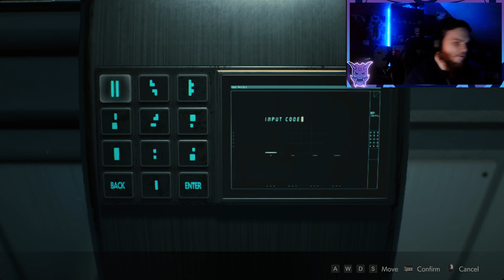THE TRUE ENDING!!! Resident Evil 2 Remake Claire Part 6 (THE END)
Well this game was amazing the fact that this was a remake was crazy and i didnt play the original and you honestly dont have to if you just want to get into the resident evil franchise its really new player friendly but hoped you enjoyed and look forward to number 3 and 4!!!